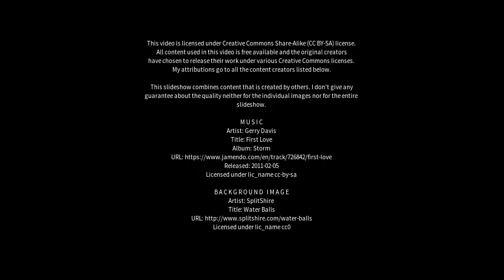Best places to visit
Best places to visit - Tanwan (China) Best places to visit - Slideshows from all over the world - City trips, nature pictures, etc.